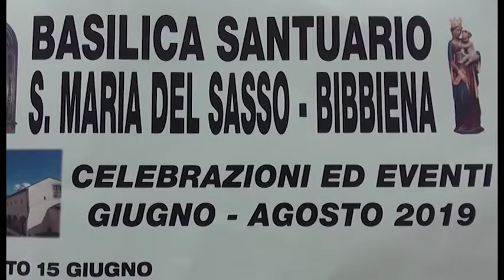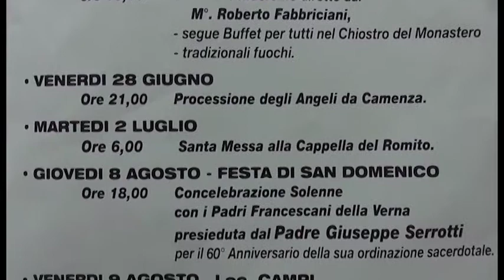Bibbiena, gli eventi religiosi al Santurario di Santa Maria Del Sasso